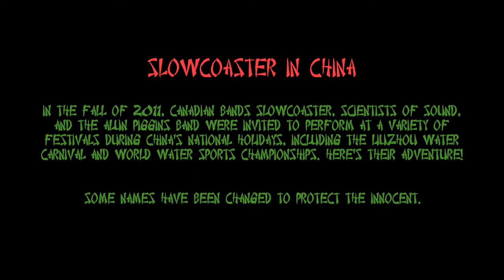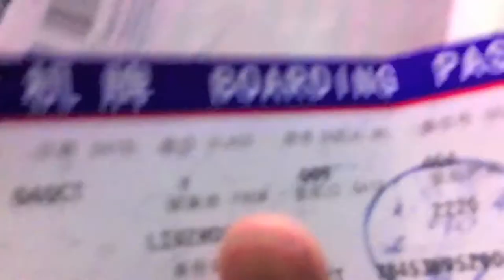Slowcoaster In China - Episode 3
Slowcoaster In China

In the fall of 2011, canadian bands Slowcoaster, Scientists Of Sound, and The Alun Piggins Band were invited to perform at a variety of festivals during China's national holidays, including the Liuzhou Water Carnival and World Water Sports Championships. Here's their Adventure!

Some names have been changed to protect the innocent.